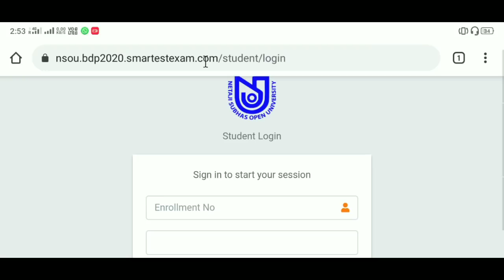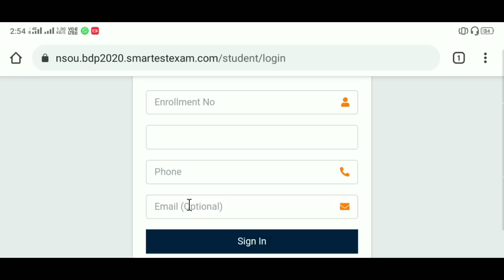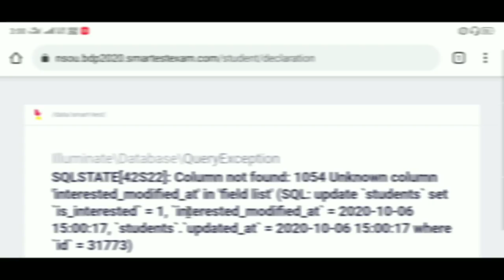BDP Online পরীক্ষা কিভাবে দিতে হবে দেখে নিন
Download this PDF👇

💬💬💬 Social Communication 💬💬💬

Here You Get 👇
1. All Open University Related Latest Information, Online Classes, Notes, Suggestions, Tips.
2. Education Related Latest News
3. Job Related Latest News
Quarry Solve In This Video:
1. my learning
2. social learning
3. higher secondary school
4. great learning
5. right to education
6. best colleges
7. netaji subhas open university mba
8. nsou pg courses
9. netaji subhas open university admission 2019
10. nsou ma admission
11. netaji open university admission 2019
12. netaji open university admission
13. netaji subhas open university
14. netaji open
15. nsou courses
16. netaji subhas open university courses fees
17. netaji open university course list
18. netaji open university courses
19. netaji subhas open university courses
20. netaji open university distance course